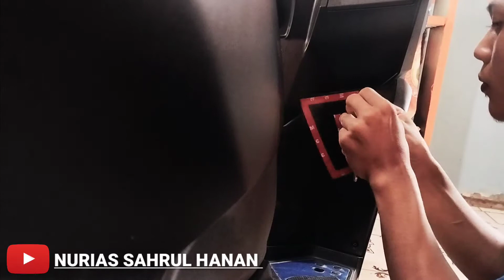Tutorial Pemasangan Deck Pad Vario 160 Hayaidesu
Assalamu'alaikum

Di vidio kali ini saya akan memberikan Vidio tutorial bagaimana cara pemasangan Deck Pad Vario 160 ABS By Hayaidesu Tutorial By NURIAS SAHRUL HANAN.